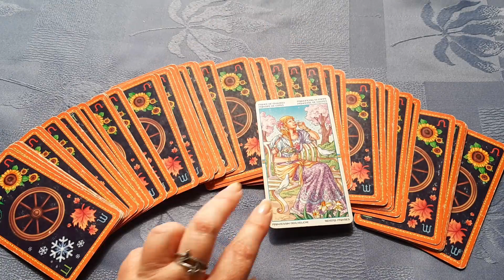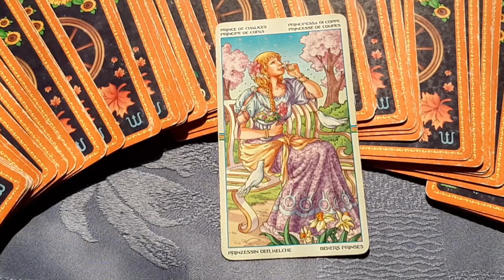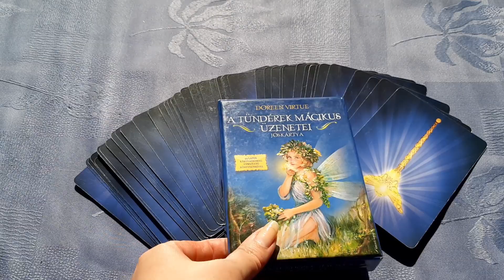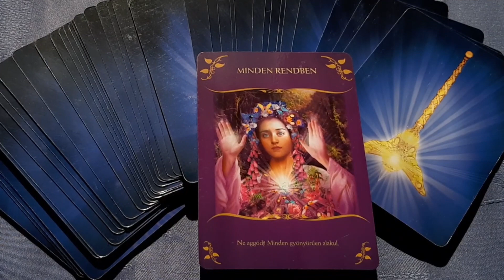Heti tarot útjelző. 2020.06.08.